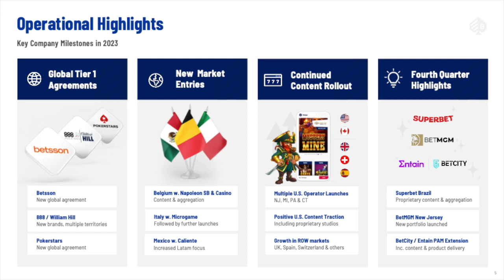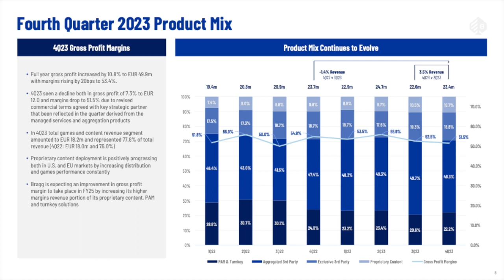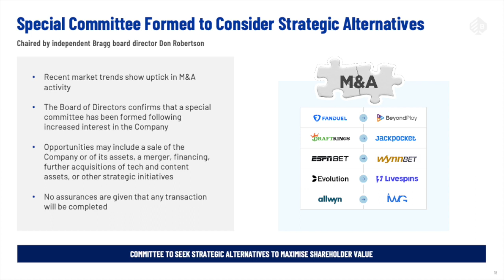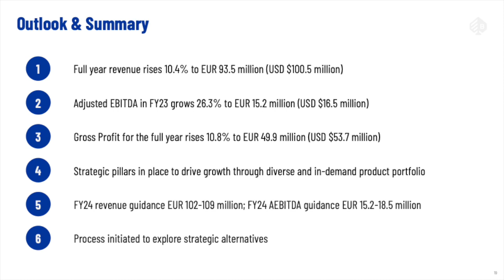Bragg Gaming Group BRAG Q4 2023 Earnings Presentation